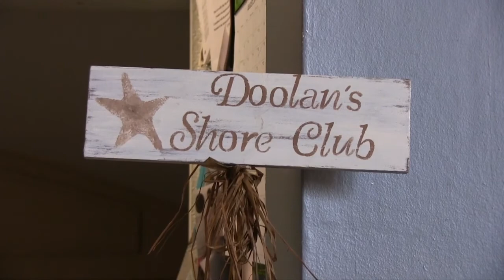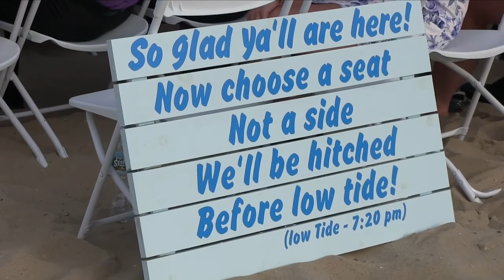Jess & Lesley Wedding Hi-Light Video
Jess and Lesley's Wedding Hi-Light Video